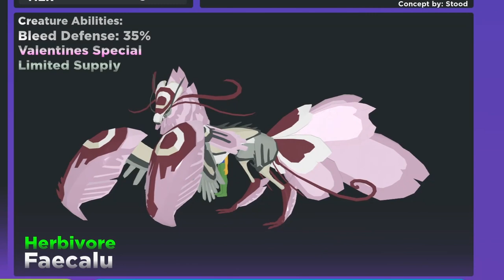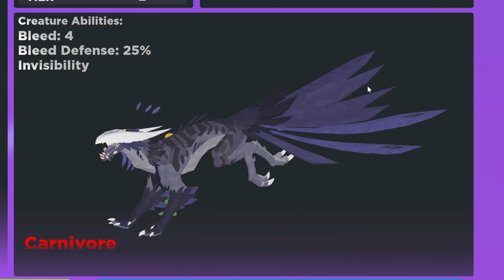What Your Creatures Of Sonaria Main Says About You! [Newer Version]